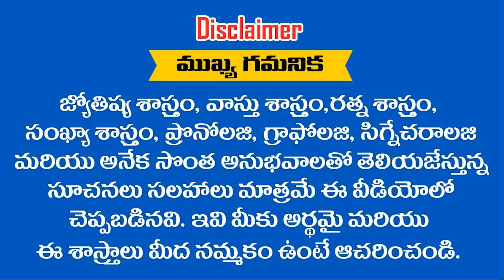ఎన్ని సార్లు చెప్పానో ఈ రాశులు ఈ సంవత్సరం చివరి కల్లా ధనవంతులు కాకపోతే ఈ శాస్త్రాన్ని వదిలేస్తానని